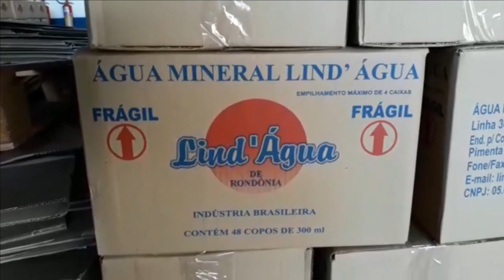Lind'Agua de Pimenta Bueno visita completa com Renan Gabriel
Lind'Agua de Pimenta Bueno visita completa com Renan Gabriel, no video de hoje fiz uma visita na lindagua e conheci como faz o refrigerante, garrafinhas, tampinhas e todas as embalagens dos produtos lindagua, foi um dia muito legal pra mim que gostei muito de conhecer essa empresa muito importante pra nossa cidade.